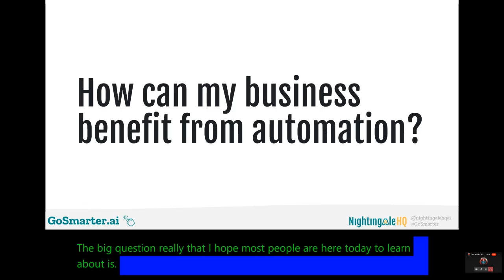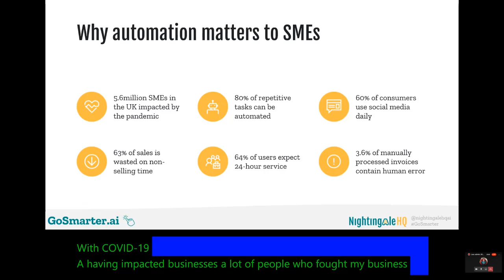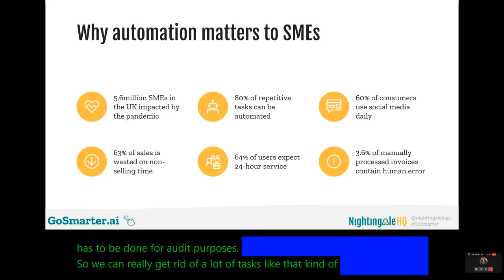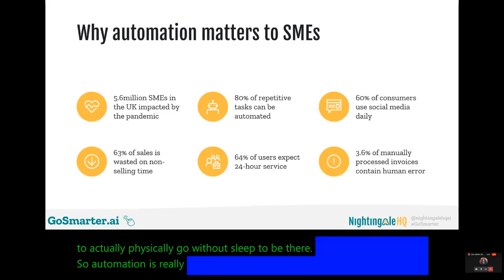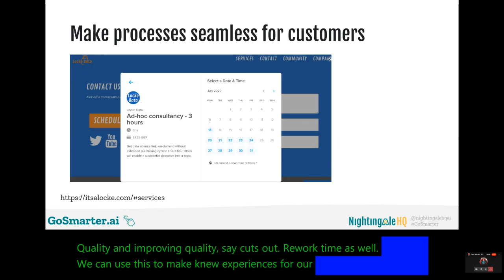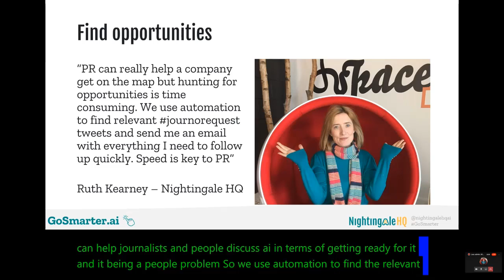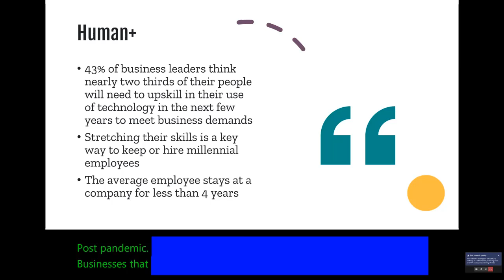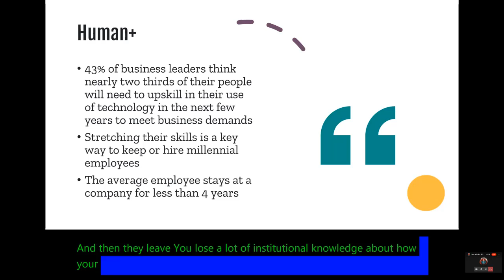Why is automation important for SMEs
This small video looks at why automation is important for small and medium businesses (SMEs).

5.6million SMEs in the UK impacted by the pandemic
80% of repetitive tasks can be automated
60% of consumers use social media daily
63% of sales is wasted on non-selling time
64% of users expect 24-hour service
3.6% of manually processed invoices contain human error
More than 50% of employees think at they spend at least an hour a day on tasks that could be automated
Business leaders think more of their work can be automated than the standard employee, with 9 weeks a year of time being freed up by automation
43% of business leaders think nearly two thirds of their people will need to upskill in their use of technology in the next few years to meet business demands
Stretching their skills is a key way to keep or hire millennial employees
The average employee stays at a company for less than 4 years

“PR can really help a company get on the map but hunting for opportunities is time consuming. Speed is key to PR”
Ruth Kearney – Nightingale HQ